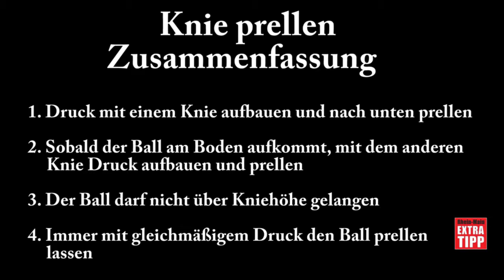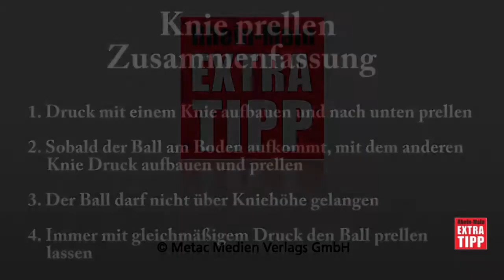Ronaldo Double Saki zeigt "Knie prellen"